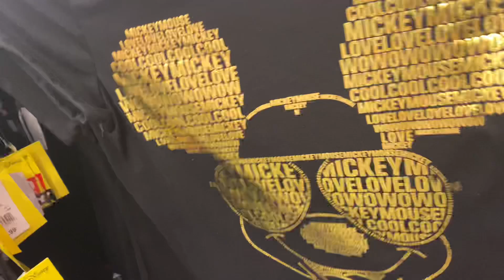DISNEY HOLLYWOOD STUDIOS & ANIMAL KINGDOM | HOTEL SCARE!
Y’all I may be 28, but I always feel like a kid again when I’m at Disney! The Star Wars and Avatar ride were most definitely worth the wait! Fun fact, I’ve never seen either of the movies. 😂 I hope you guys enjoy the vlog!!

Did you see my first vlog??